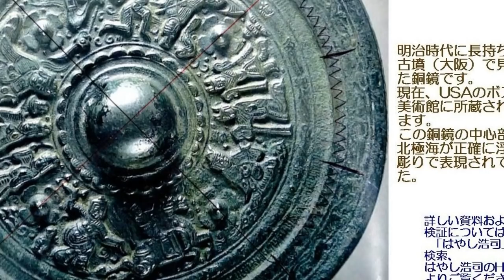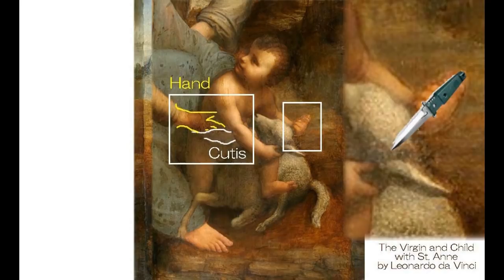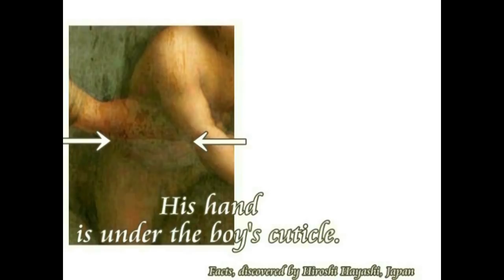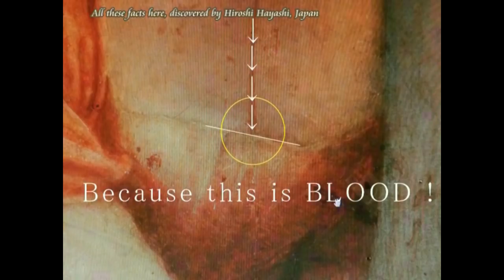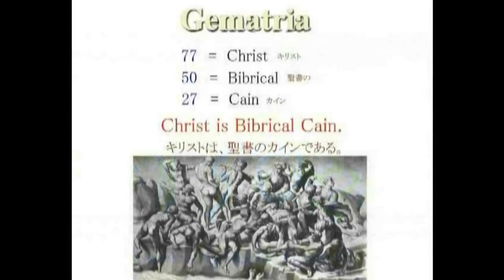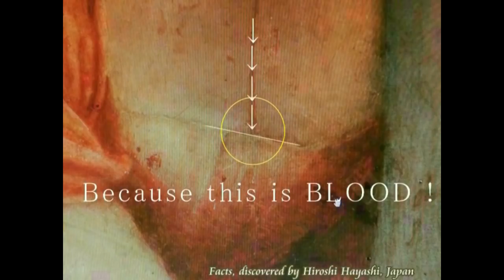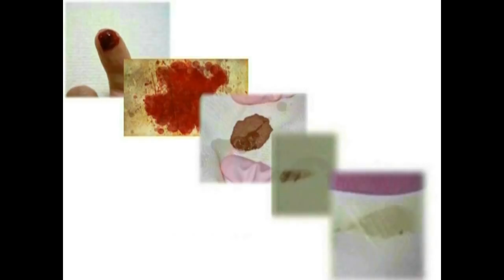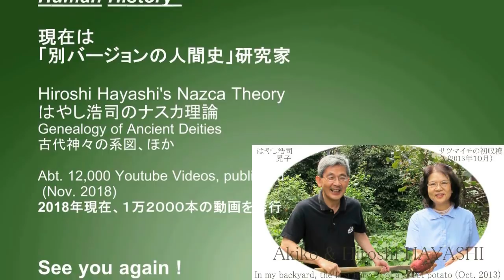3002【07】 Jesus with a Dagger+Bloody Story of Mary短刀をもったイエス＋血にまみれた聖母マリアと聖アンナby Hiroshi Hayashi, Japa